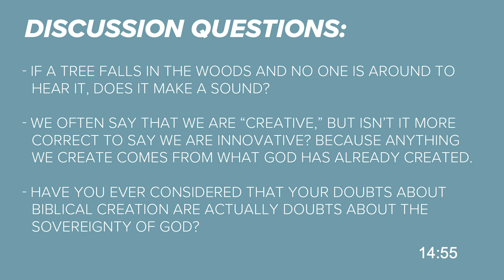Watch Party Week of 12.05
Welcome to Watch Parties! We are so excited you're joining us today, whether if you're with a group of friends or just yourself. We hope and pray that you're able to pursue Jesus in a deeper way.